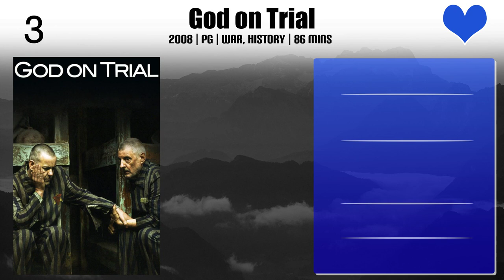Jack Shepherd Top 10 Movies of Jack Shepherd| Best 10 Movies of Jack Shepherd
Top 10 Movies of Jack Shepherd

Find the list of top 10 and best movies by Jack Shepherd
Greyhawk
A Dad for Christmas
Into the Storm
Wonderland
Count Dracula
The Virgin Soldiers
The Other Boleyn Girl
God on Trial
Escape from Sobibor
Murderers Among Us: The Simon Wiesenthal Story

Pl. Comment down your favorite movie of Jack Shepherd